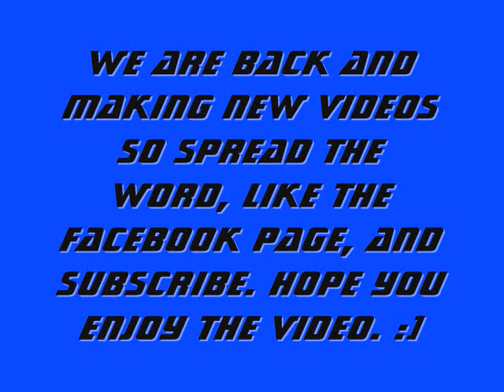Steven And Collin Show: We're Sexy And We Know It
I'm sexy and I know by LMFAO